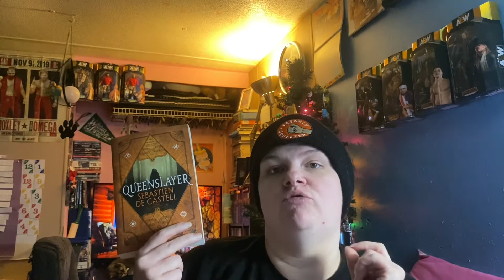(Not So) Recent Reads #59 - October 12th - October 18th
Better late than never here are the books I read between October 12th and October 18th